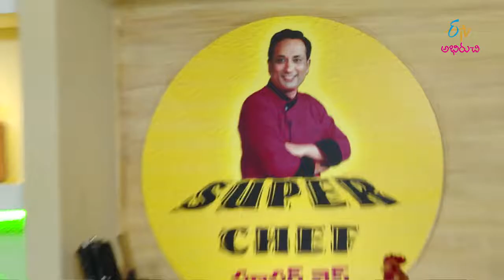Chicken badam fry | Super Chef | 7th December 2017 | Full Episode | ETV Abhiruchi